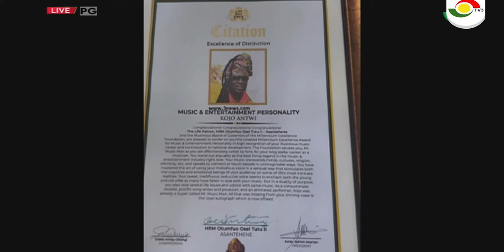Simply Showbiz: One-on-one with Kojo Antwi